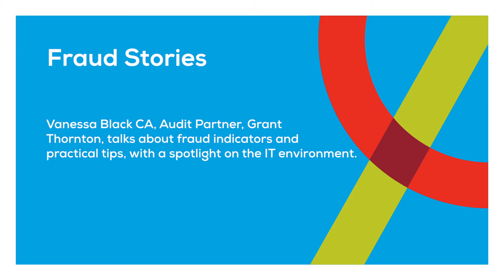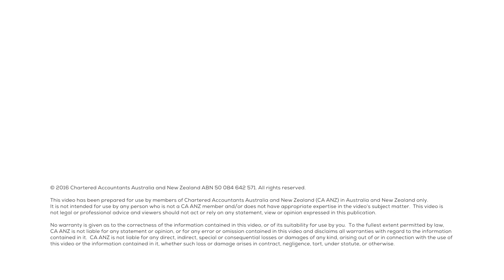Fraud indicators and practical tips: spotlight on the IT environment - Vanessa Black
Vanessa Black CA, Audit Partner, Grant Thornton, offers practical tips for how to detect fraud and what you should do when you do, outlines fraud indicators, and draws on her personal experiences with fraud, with a focus on the latest scams in the IT environment.